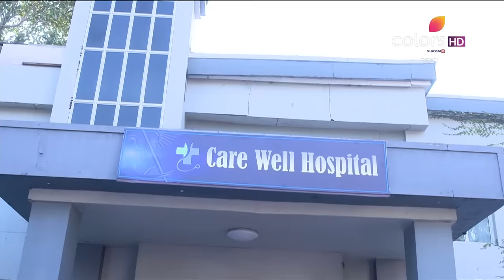Udann Sapnon Ki - 19th March 2019 - उड़ान सपनों की - Full Episode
This is a classic good-trumps-evil kind of story, told through the most lively and endearing protagonist – Chakor. Though born to parents who are bonded laborers in a small village, Chakor is a free-spirited little girl that social boundaries can't reign in. She has had a drama-filled childhood, having been kept 'girvi' while she was still in her mother's womb. At the age of 7, she is sent to be the bonded labourer of the rich and evil landlord, Bhaiyaji. But the bold Chakor refuses to get bogged down by fate and takes on the powerful Bhaiyaji to break free from the shackles and reach for her dreams.

The accuracy, completeness, currency and/or suitability of the above video description is not endorsed by its licensor or broadcaster or the Channel. They shall not be liable for loss and/or damage arising from the video description.